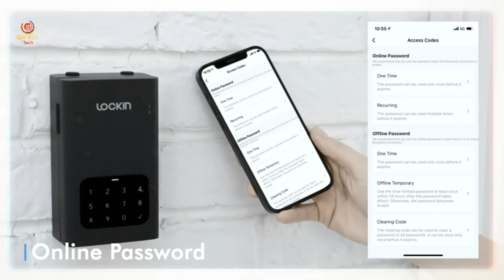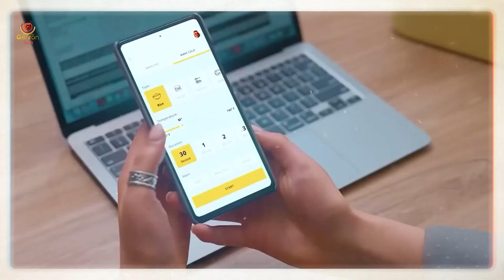Top Best Gadgets in India You Must Watch! | Gadgets Under 99 | Tech Unique Gadgets | Cool Gadgets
▶ LOCKIN SMART

▶ XASLA SHOE DRYER

(Small - Rs 960)
(Big - Rs 1623)

▶ CABLE STRIPPER